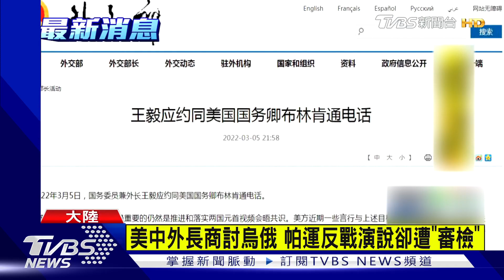美中外長商討烏俄 帕運反戰演說卻遭「審檢」｜TVBS新聞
美國國務卿布林肯與大陸外交部長王毅，週六再通話討論俄烏局勢，但同時國際帕運委員會IPC爆出，在北京冬奧帕運開幕式的反戰演說，明顯遭到大陸電視台審檢。